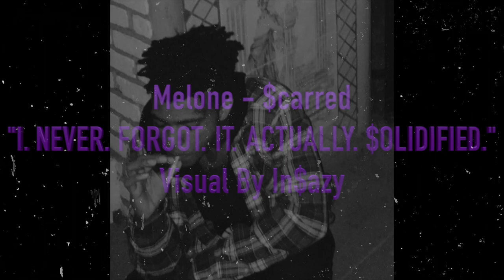[FREE] RARE SAD XXXTENTACION x CEILIDH JOY "$carred" TYPE BEAT (Prod. By Melone)(Visual By In$azy)